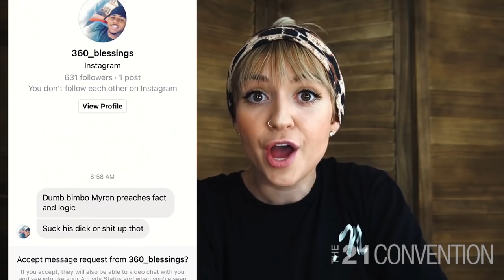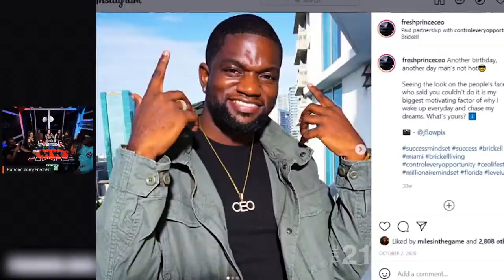Former @FreshFitMiami producer @AuthenticAlphas EXPOSES Myron Gains for hacking critics IG accounts!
21 Studios needs your support to keep helping millions of men. CREDIT: @AuthenticAlphas @JohnAnthonyLifestyle @KevinRayWilder @AnnaQuinnFitness

2) Like this video.
3) Comment to feed the algorithm.
4) Share on your social.
5) Follow us on free speech platforms